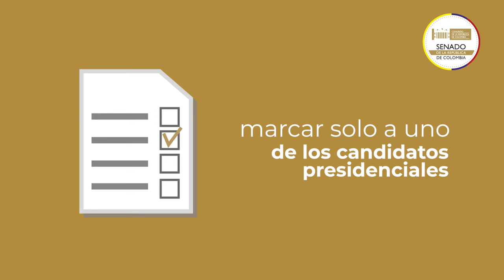¡Así puedes ejercer tu derecho al voto! - Elecciones Presidenciales 2022-20226